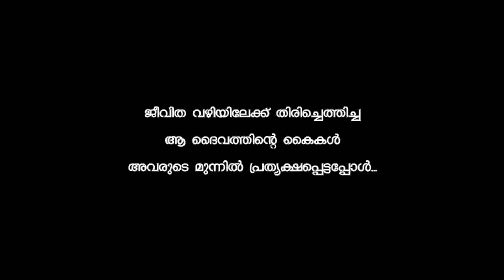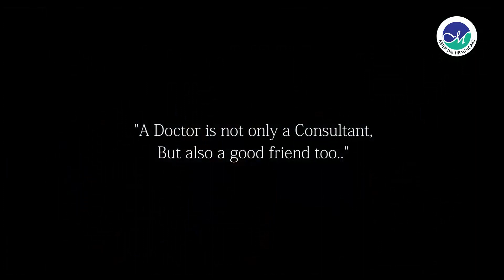Aster MIMS Kottakkal - World Friendship Day 2018